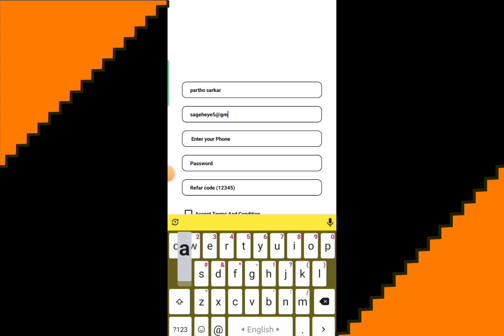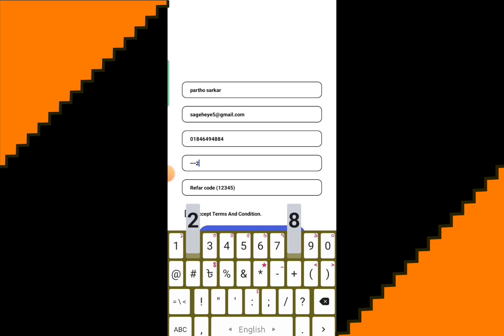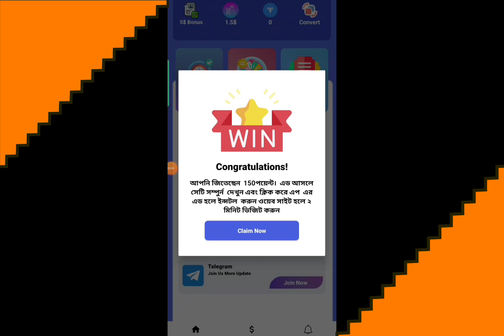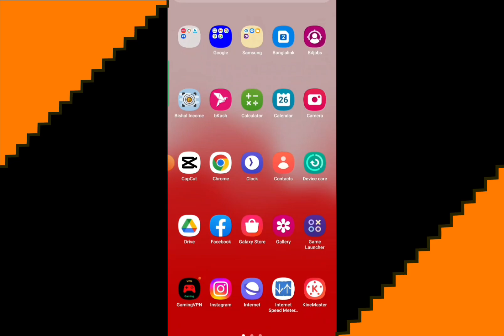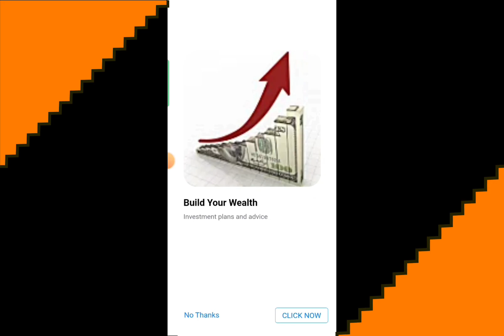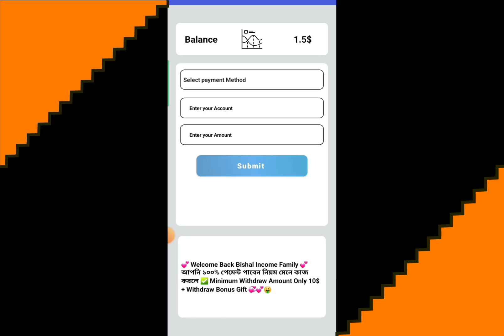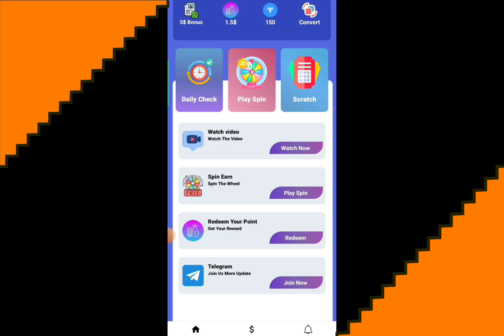মাসে ৪০০ ডলার ইনকাম করুন সহজেই 🔥 Money Online | Online Income BD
How to make money online | make money online 2023
Online income bd site

Hellow Everyone,
This video show earning website 2023. And also added part time work from home jobs. This video is about best app for online earning without investment. In Bangladesh Real money earning app. In this video mostly showing online income. Now we show in this video online jobs at home. In our country online earning. If you seen this video so you can learn how to earn money online. This video not offers online job. In Bangladesh how to make money online income.

At last thanks to all of you to watch our video. *

Bishal Income App is The Real Trusted Money Making App

How To Make Money By Bishal Income App?

* Bishal Income - Daily Check-in and earn up-to $150.
* OMG Wow. !Golden Scratch and earn up-to $500.
* Whatts Really..! Refer and Earn Per Refer 50$.
* Owy Hurrey Hiphop ..! Watch Tutorial and earn Daily Real Cash 400$.
* Lol Man Good Work...! Play Spin and Earn Daily $500.
* Hey Hurree Great..! Real Extra Spin and Make real cash 500$.
* Wow Yes Yeaah. ! Easy To Withdraw Your Cash Dollar By Your Pocket And Hand.

বাংলাদেশে সবথেকে কম দামে ডলার কিনতে ও ভালো দামে বিক্রি করতে আমাদের সাথে যোগাযোগ করুন। আমি কোন ভার্চুয়াল কার্ডের দ্বারা কাজ করি না। আমার নিজের Mastercard আছে। এছাড়াও বিভিন্ন ওয়েবসাইট থেকে ডলার Withdraw দিতে চাইলে আমাদের সাথে যোগাযোগ করতে পারেন।